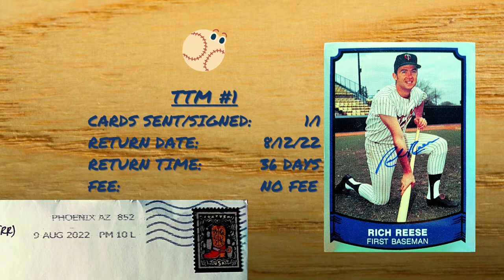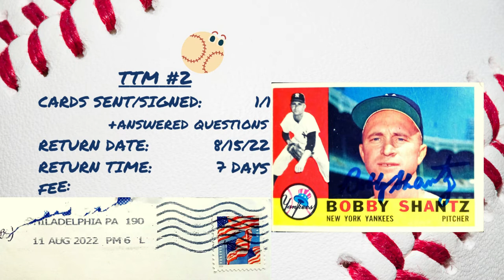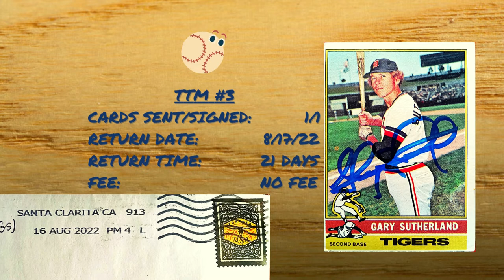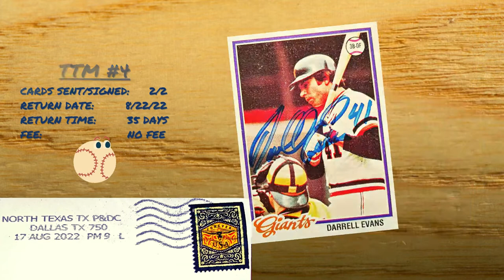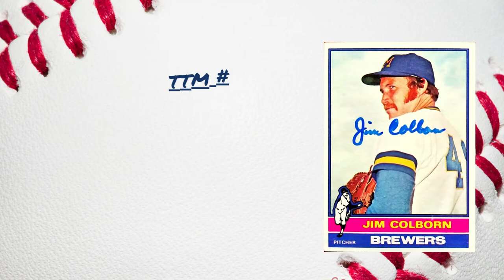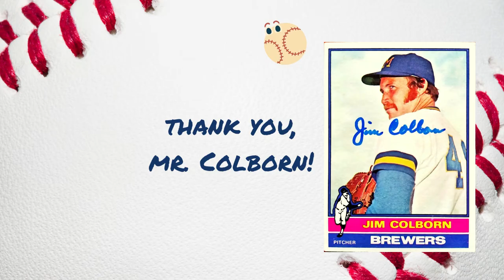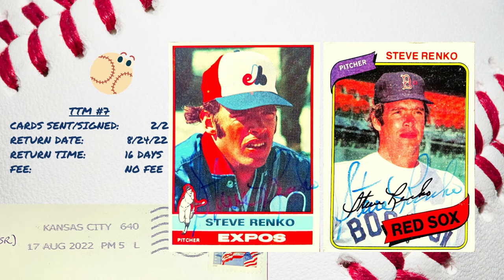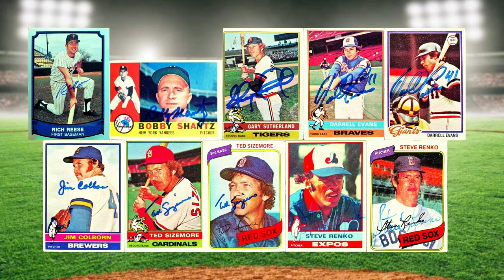THE TTM SHOW, Ep.77:⚾7 TTM (7 former MLB players, including the 1952 AL MVP & 1969 NL ROY)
7 TTM (through the mail) autograph returns from:
Rich Reese (00:49)
Bobby Shantz  (02:09)
Gary Sutehrland (03:59)
Darrell Evans (05:19)
Jim Colborn (06:39)
Ted Sizemore (08:29)
Steve Renko (09:49)
Address sources: sportscollectors.net

MUSIC CREDITS
Title: Ambient Joe Blues
Author: Lobo Loco